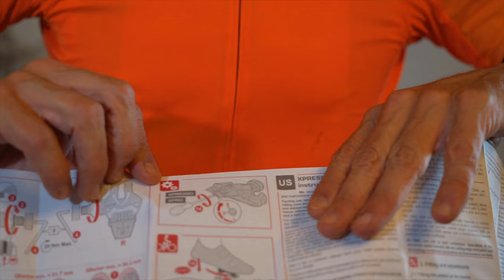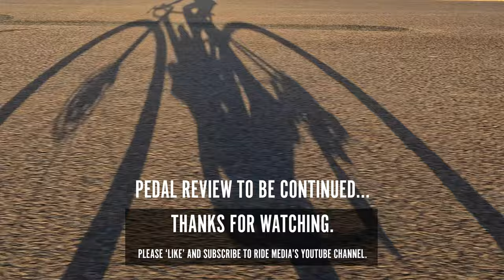Product Review - story of my ride: 1st ride – Time XPro 12 pedals (now part of SRAM) New sensations!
New pedals. New cleats. New attitude. Lots to say. This is a long story of my ride / product review with one topic constantly referenced: Time Xpro 12 pedals. This was actually my second ride (first one was interrupted) but the thoughts were bubbling in my mind all the time, and – as you'll see – I was compelled to try and explain what I noticed about the change of pedal systems.
I've been using Shimano for many, many years but have ridden with all of the major systems of clipless pedals from the past 30 years.
As I've explained in another video: I've made the switch. I now ride Time. I like these pedals a lot. But this review / ride explains my early impressions.

This is part of a series about pedal systems. (See links below for more.)

– Rob

Related story links:

Video recorded days after returning to Sydney... (links to previous rides, below).

Disillusions by Reveille
BAQIDRMIVFMTZBTR